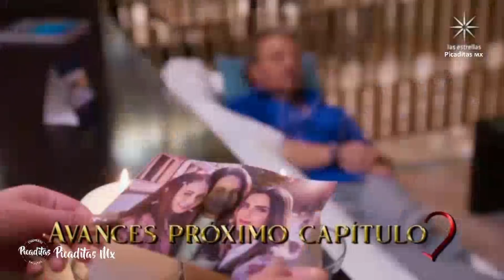Mi Fortuna es Amarte AVANCE C15 ¡Natalia le da una cachetada Tania! | Este Viernes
Mi Fortuna Es Amarte AVANCE C15 (Avance del capitulo 15) AVANCE C15 mi fortuna es amarte avance Avance c15 Mi Fortuna Es Amarte Avance c15

No pretendo infringir los derechos de ningún autor, solo difundir entretenimiento. El video en cuestión no es con fines de lucro.